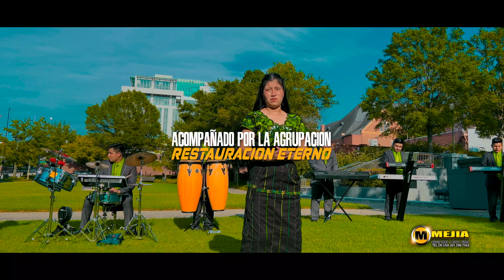LA GRAN TRIBULACIÓN SILVIA LETICIA MACARIO DOMINGO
Somos Mproducciones Mejia Films
Le Ofrecemos los servicio de:
✔️grabaciones de audio
✔️video spot para radio y canal de televisión
✔️creación de pistas O Intrumentales
✔️Grabacion de voz en OFF
✔️trasmiciones en fecebook live y mas
✔️cominicate con nosotros
PARA NEGOCIOS O CONSULTAS :
ESTAMOS UBICADO EN NUEVA JERSY